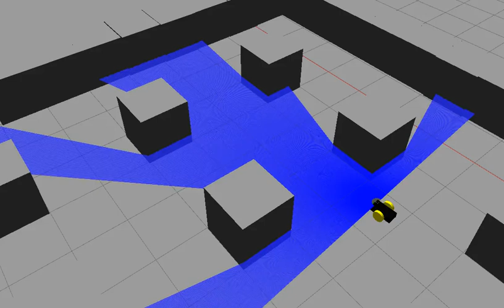Testing a ROS node controlled rover moving forward and backward in Gazebo